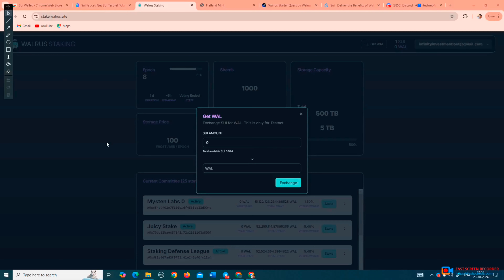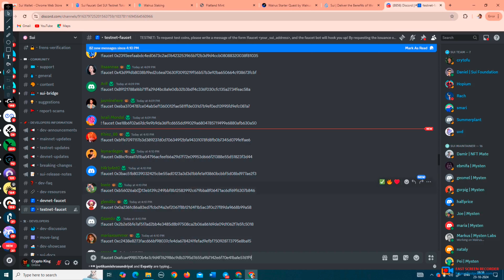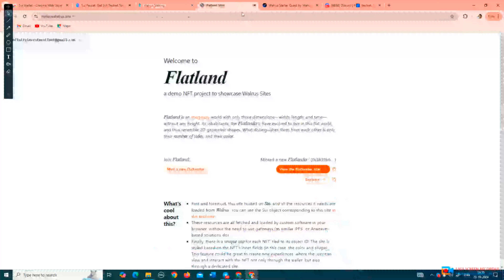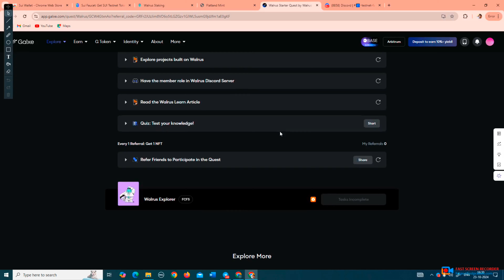Walrus - $WLR Confirmed Free Airdrop 🪂 | Earn $200 ~ $400 🤫 || Don't Miss Sui Blockchain Airdrops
✅Here is Some Tags (Ignore it)

Uni,
Unichain,
Uni Airdrop,
Unichain Airdrop,
Uni Chain Airdrop,
potential Airdrops,

blum airdrop hack,
Blum Airdrop 2024,
Blum Free Crypto,
blum airdrop,
blum airdrop claim,
blum airdrop not working,
blum airdrop join,
MemeFi Airdrop,
MemeFi airdrop 2024,
MemeFi daily Secret,
Verified Crypto Airdrops,
Trust wallet airdrod,
Verified Airdrops,
Potential Airdrops,
New Airdrops,
Big Project Airdrops,
Potential NFT Projects,